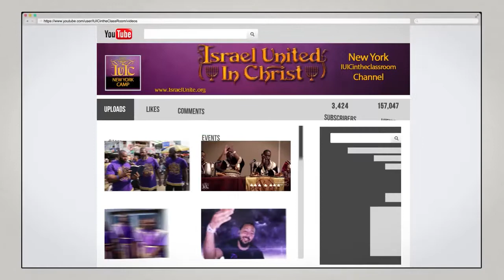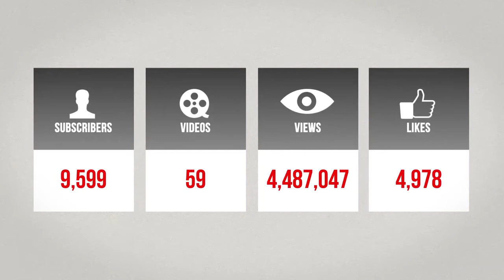Frontline: Sista You Are Not Mixed, You're an Israelite